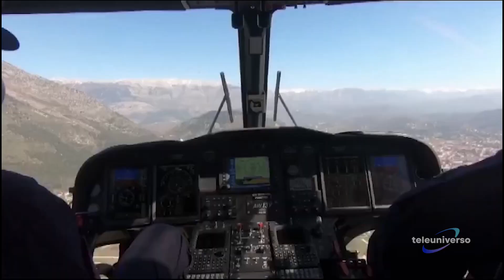FROSINONE: Bilancio del Questore del 28-12-2023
Il 2023 sta per terminare. Con il questore di Frosinone abbiamo tracciato un bilancio. Ecco cosa emerge.